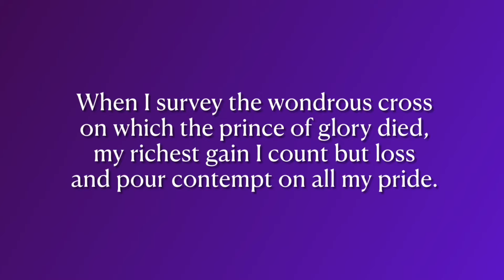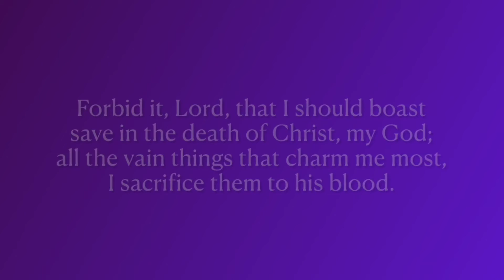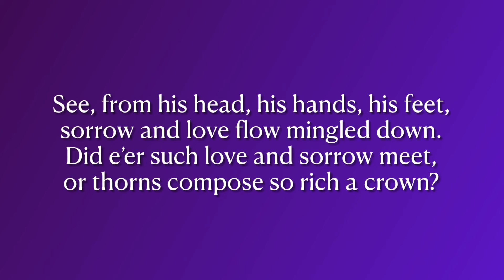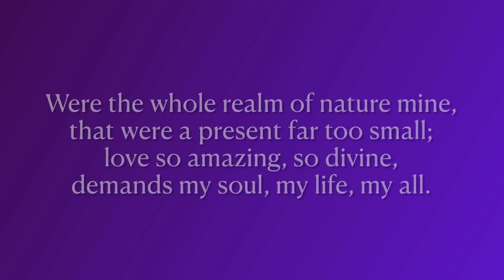Day 356 - Virtual Hymn “When I Survey The Wondrous Cross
It was almost a year ago that our lives were abruptly changed. Church musicians began scrambling to find ways to provide music for worship for their congregations. One of our biggest questions - How could we safely sing hymns?

For those musicians like me with no experience in videography, the best we could do is record ourselves playing the music and take a picture of the hymn to share in an email to the congregation. We’ve come a long way. or I should say that I have, though my skills are still developing and I have a lot to learn and better equipment would really make a difference!

Here is that same hymn from a year ago, now with the text clear to read and with 5 dear, dedicated singers encouraging the congregation to sing safely from their homes. I hope you will join in as well!